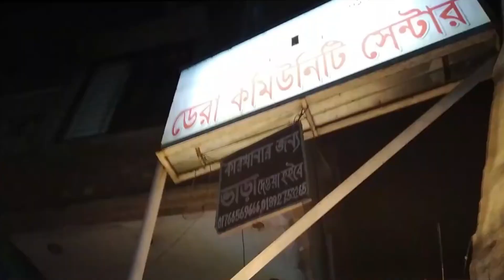মামা ভাগ্নি অনুষ্ঠানের দিন যেভাবে আনন্দ করলো | Cute Baby Boy | enjoyed the day of the ceremony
All Music Creadit:-

গায়ে হলুদ অনুষ্ঠান কার হয়ে গেল | Bishal328 | Bangladeshi Vlog  Part #1 Yellow Ceremony